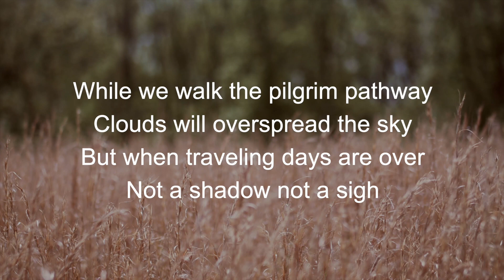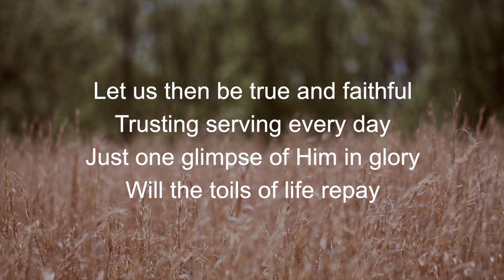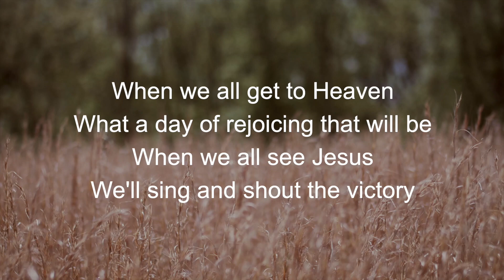When We All Get To Heaven